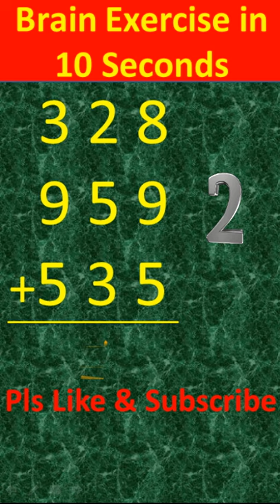🔥⏳ Brain Exercise ⏳🔥 | Brain Game | Brain Test | Mind Exercise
Brain Exercise | Brain Game | Brain Test | Mind Exercise | Mind Game | Mind Test

आपका हमारे चैनल पर स्वागत है । हमारे चैनल का उद्देश्य  सभी के मन से इस धारणा को दूर करना है कि मैथ्स कठिन है। बस इसी डर को दूर करने के लिए हमआपको इस चैनल पर बैसिक लेविल से हाई लेविल तक मैथ्स को बहुत ही आसान तरिके से समझाने की कोशिश  करेंगे। आप हमारे सभी वीडियो के नोटिफिकेशन को पाने के लिए इस चैनल को सब्सक्राईब जरूर करें।

The aim of our channel is to remove the notion from everyone's mind that maths is difficult. Just to remove this fear, we will try to explain you Maths from Basic Level to High Level in a very easy way on this channel.